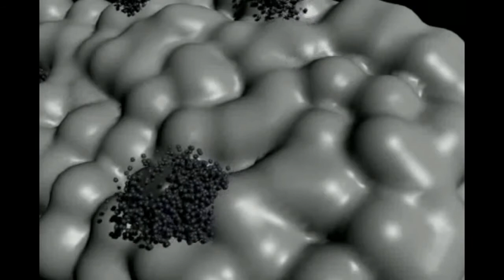orthopedic trauma russian